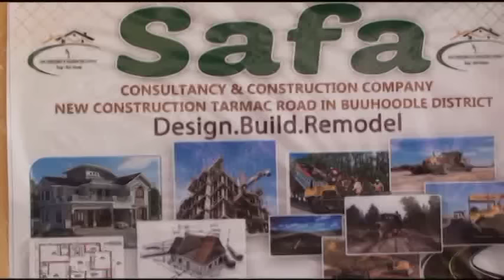Gaadiid Yar Yar oo Ku soo Biiray Buuhoodle